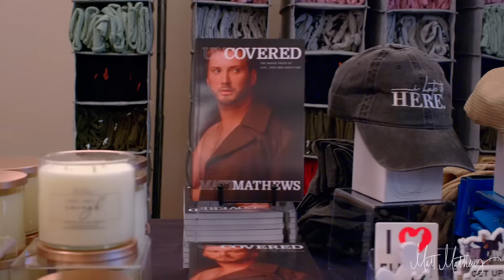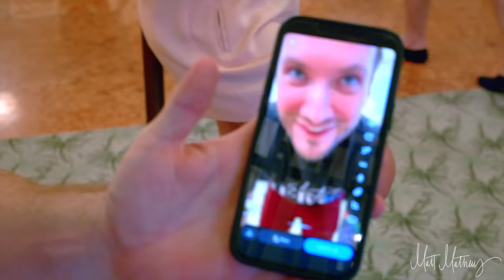Matt Mathews at Charleston Gaillard With A Heartwarming Surprise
Join us for an unforgettable night of comedy and compassion at the Charleston Gaillard Theater as Matt Mathews takes the stage! 🎤💖

We're thrilled to share this special vlog capturing the magic of our sold-out show in Charleston, South Carolina. The Galliard Theater set the stage for an incredible evening filled with uproarious laughter, heartfelt tears, and some seriously saucy stories. 🤣😢🌟

But that's not all – this video also features a heartwarming surprise meet and greet with a terminal cancer patient that will touch your soul.

Matt Mathews' 2023 tour just keeps getting better and better, and we can't wait to show you all the highlights from this unforgettable night.

🎟️ For all 2023 tour dates and ticket information, visit Matt Mathews' official

SyncID MB01ZSCLAFGFFPE

SyncID MB01YUYLLK8GHFZ

SyncID MB01XAZCQUZCV64